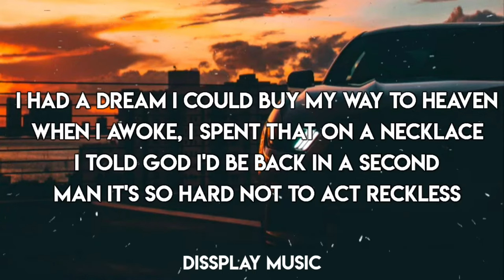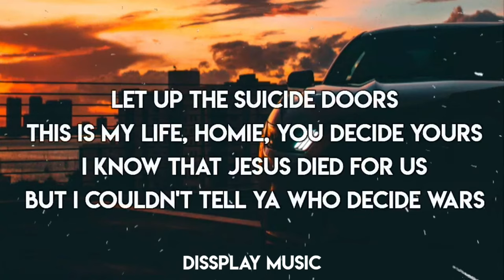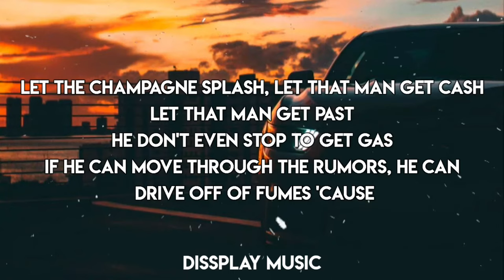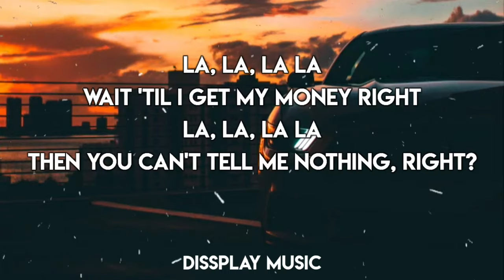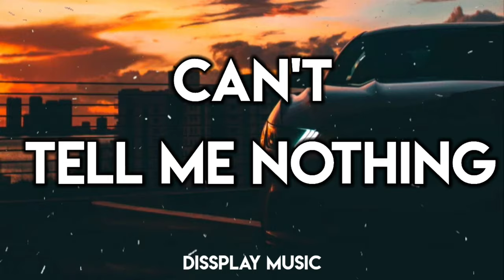Kanye West - Can't Tell Me Nothing with Lyrics